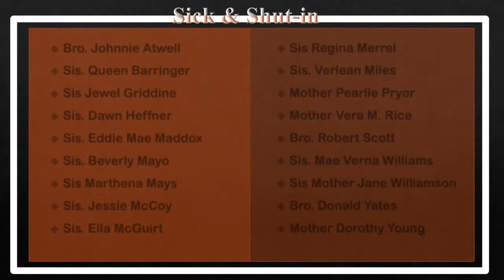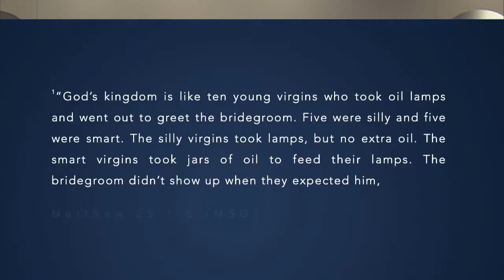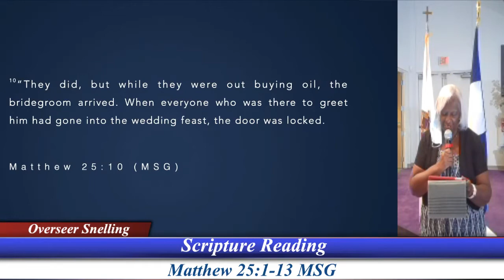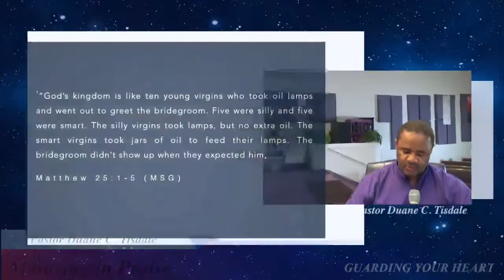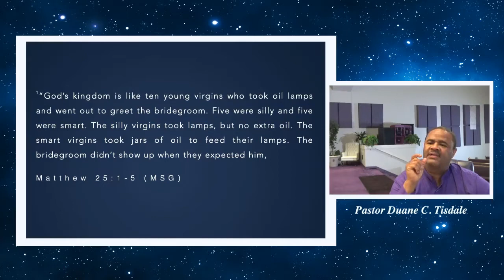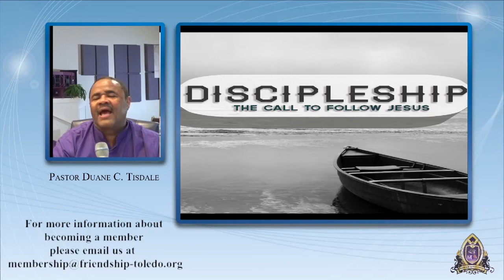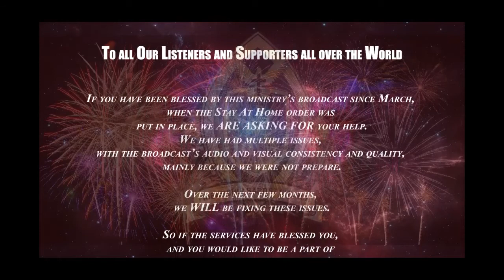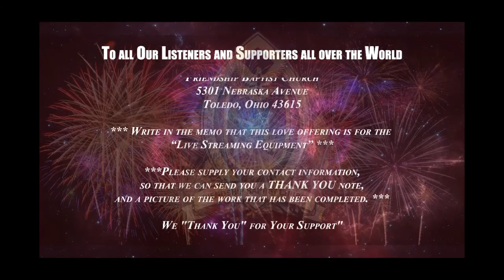Friendship Baptist Church of Toledo Ohio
September 6th, 2020 First Sunday 9:45 AM Service
Duane C. Tisdale, Pastor
KINGDOM PRINCIPALS
Maturing In Praise (GUARDING YOUR HEART)
Mathew 25:1-5